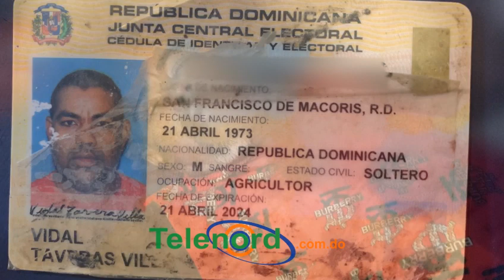Hieren de varios machetazos a un hombre en SFM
San Francisco De Macorís.- De varios machetazos fue herido un hombre, en la noche del pasado viernes 25 de diciembre en el sector Nuevo Amanecer.

Vidal Taveras, de 47 años de edad, quien resultó con varias laceraciones en diferentes partes del cuerpo, explicó que fue atacado con dos machetes por parte de varios jóvenes, luego que le reclamara a un vecino suyo porque transitaba sin luz en su vehículo.

El lesionado se encuentra recibiendo atenciones médicas en el Hospital Regional San Vicente de Paúl, mientras las autoridades no han ofrecido detalles de este hecho.